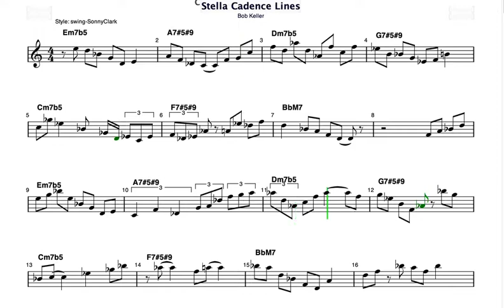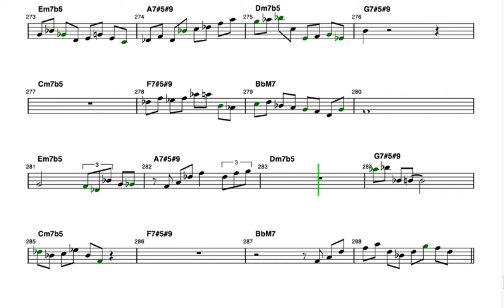Stella Cadence Lines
Various example melodic lines over the 8-bar cadence found at the end of "Stella by Starlight", and also in other tunes, such as "Woody 'n You". These lines were generated by various Impro-Visor grammars and lightly edited. They illustrate chained minor II-V progressions.